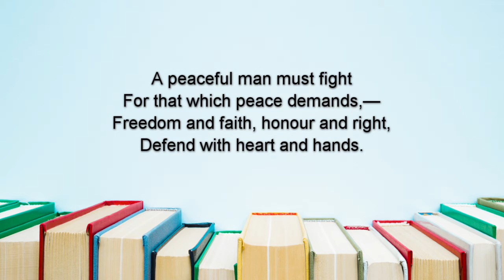The Peaceful Warrior (Henry Van Dyke)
The Peaceful Warrior
Poem by Henry Van Dyke, 1918